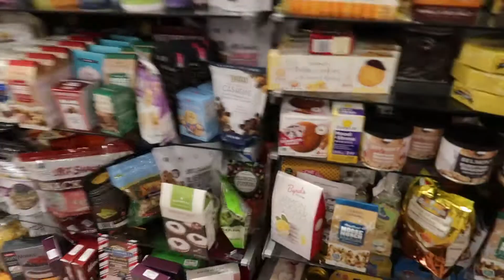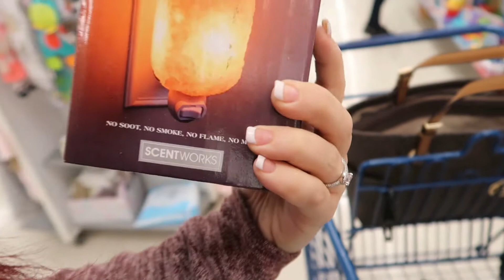These toys are haunted??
VLOGS YOU MAY HAVE MISSED

Equipment:
Camera - cannon g7x mark ii
Software - filmore editing software
Artist: MBB
Genre: Dance & Electronic
Mood: Happy

WHO IS THE ABC FAMILY
we are a fun family channel and sometimes life get challenging for us but we learn to deal
with the issues head on. we learn new things as our journey on youtube continues.
 Doing youtube is a very special and emotional thing for us because we get to capture
every moment with our precious babies. we are young parents and still trying to figure life
out for ourselves in who we wanna become. we do our best with our children and give them the life we never had.